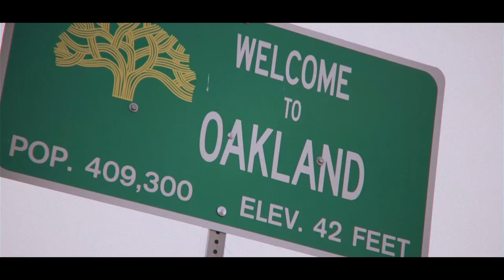Life In Oakland California| Kali Muscle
Life In Oakland California